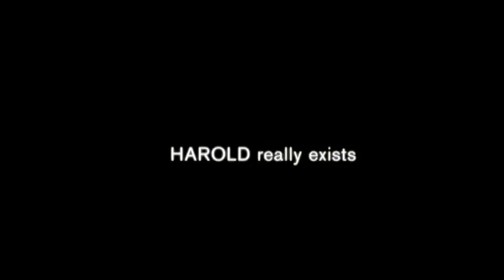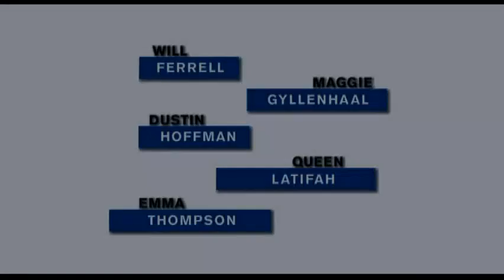Stronger Than Fiction Trailer